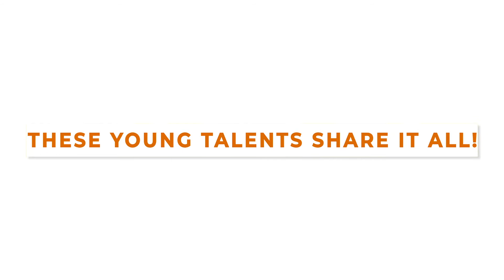MyPwCExperience only at GRADUAN Live!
PwC is giving you a glimpse into their organisation!

Don’t miss this chance to meet and interact with one of the world’s largest Professional Services firm!

Get insider insight as their young talents share their experiences in this exclusive session MyPwCExperience only